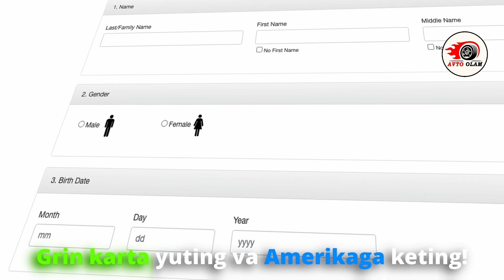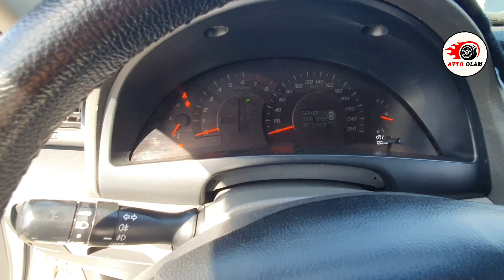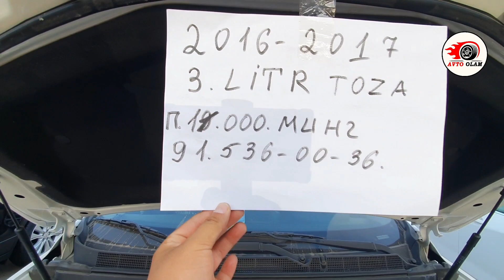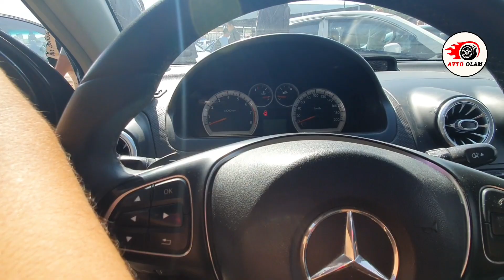МАЛИБУ КАПТИВА НЕКСИЯ 3 ИНОМАРКА НАРХЛАРИ.АВТО ОЛАМ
TELEGRAM KANALIM

💯%_ГАРАНТИЯ
🏛 РОСУНИВЕРСИТЕТ билан РОССИЯ давлат университетларида кафолатли талаба бўлинг!

☎️ Батафсил малумот:
🇺🇿 Узбекистон: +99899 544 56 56

Eng katta minnardorchilik podpiska va layk
 Музыка
Трек  india Fuse